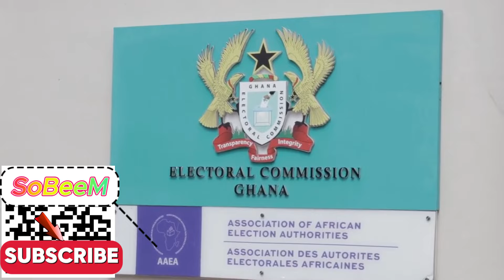Nana Kwame Bediako Picks up Nomination Forms - let the game begins